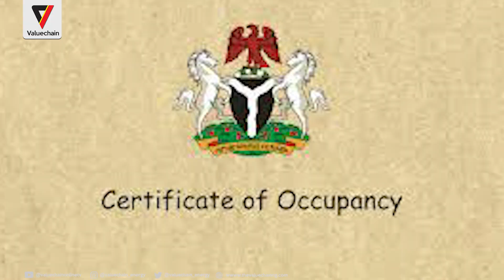NEWS UPDATE 5 APRIL